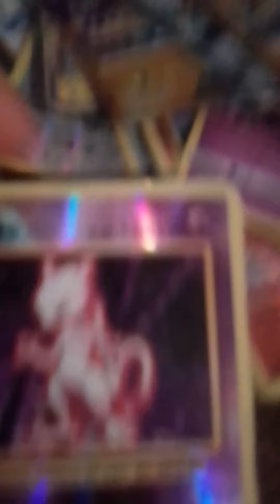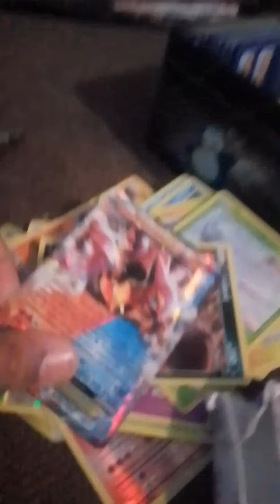April 10, 2020